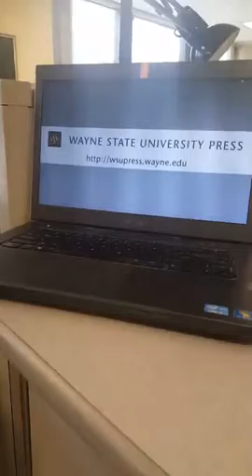How a Wayne State University Press Book is Born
Walk with us through the process of getting a book published in this lively, multifaceted environment (from October 4, 2017)

WSU Press staff in today’s production:
ADMINISTRATION

Interim director: Kathryn Wildfong (today’s host)

ACQUISITIONS

Editor-in-Chief: Annie Martin

EDITORIAL, DESIGN, AND PRODUCTION (EDP)
Senior Production Editor and Reprints Manager: Carrie Downes Teefey

Senior Designer: Rachel Ross

MARKETING
Marketing and Sales Manager: Emily Nowak

Advertising and Exhibits Manager: Jamie Jones

ORDER FULFILLMENT
Order Fulfillment Manager: Theresa Martinelli

Support Specialist: Janice Ricks

Special thanks to Promotions Manager Kristina Stonehill for helping coordinate today’s live event.

KNOW THE MOTHER

In person: 4809 Woodward Avenue, Detroit, MI 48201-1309, USA

ON SOCIAL